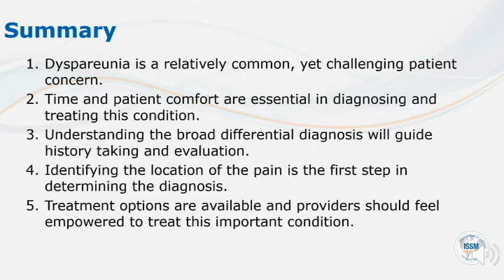ISSM Dyspareunia in Women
In this module, you will:
- Review and define dyspareunia?
-- Definition and prevalence
-- Terminology and classification
-- Clinical cases
- Discuss the evaluation of dyspareunia
-- Approach to the patient
-- History-taking
-- Physical examination
- Break down dyspareunia and its causes
- Summarize management of dyspareunia
-- Provoked vestibulodynia
-- Deep dyspareunia
-- Hyperactive pelvic floor muscle dysfunction